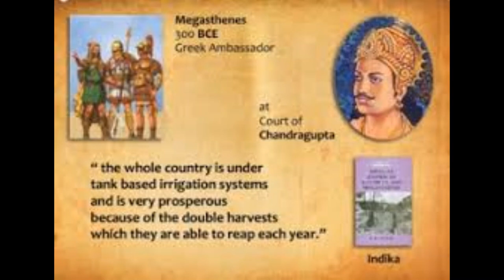BOOK REVIEW: INDIKA by Greek writer Megasthenes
INDIKA by Greek writer Megasthenes
Indika is an account of Mauryan Empire by the Greek writer Megasthenes. The original book is now lost, but its fragments have survived in later Greek and Latin works. The earliest of these works are those by ancient Greek historian Diodorus Siculus, Strabo a Greek geographer, Pliny a magistrate of ancient Rome, and Arrian another Greek historian.